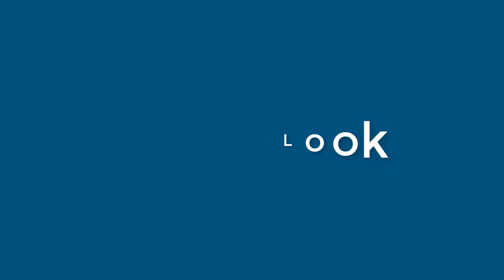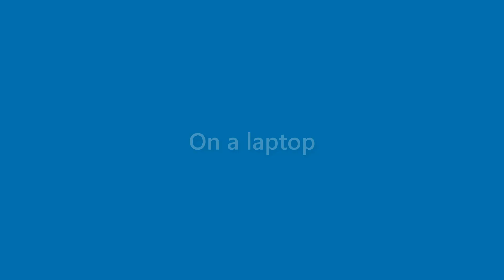Marshall Coffey - appearance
Name Look - Marshall Coffey - appearance. In this video we present "Marshall Coffey" name look and feel in various scenarios.
This video will cover:
How does "Marshall Coffey" look as a personal letterhead?
How does "Marshall Coffey" look on a business card?
How does "Marshall Coffey" look on a computer/laptop screen?
How does "Marshall Coffey" look with different background colors?
How does "Marshall Coffey" look with various fonts?